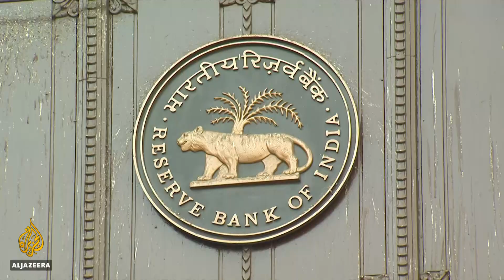Thousands of people marching towards the centre of Srinagar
Protesters have defied a security lockdown in Indian-administered Kashmir to demonstrate for the first time against the stripping of the region’s special status. Thousands turned out after Friday prayers in the capital, Srinagar but the Indian government disputes the number of people who took part. In some areas - including Jammu - restrictions have been eased.

Al Jazeera's Priyanka Gupta reports from New Delhi, India.